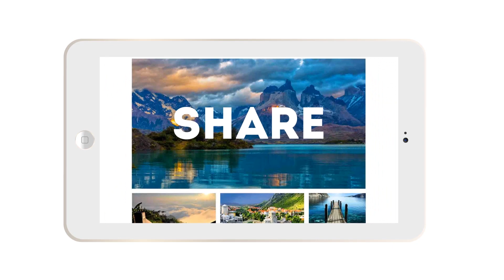Travel Lounge by Club Mahindra Resorts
Boost your desire to travel with Club Mahindra Travel Lounge – a blog launched by Club Mahindra and Social Samosa in collaboration with some awesome travel writers. Whet your appetite for magical holidays by giving it a read
Also, know more about the experiences of people at Club Mahindra Resorts. Read their reviews So, what are you waiting for? Become a Club Mahindra member today!